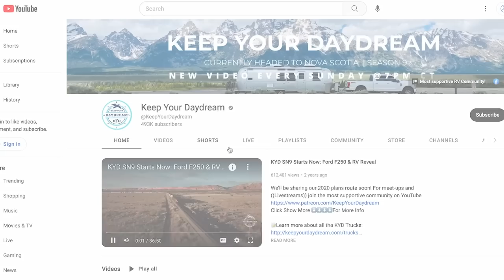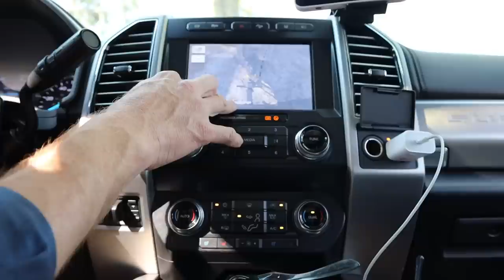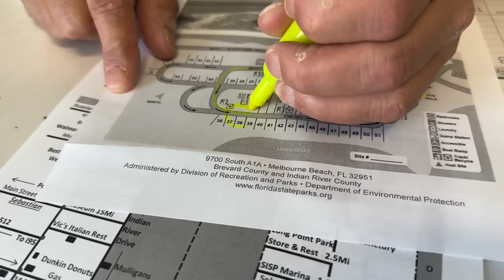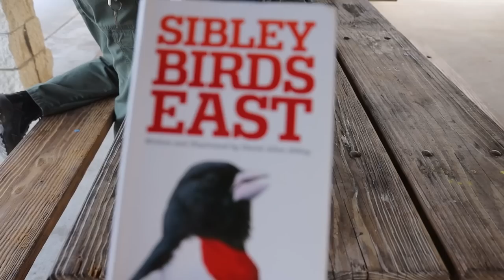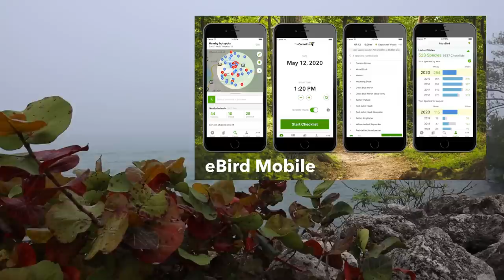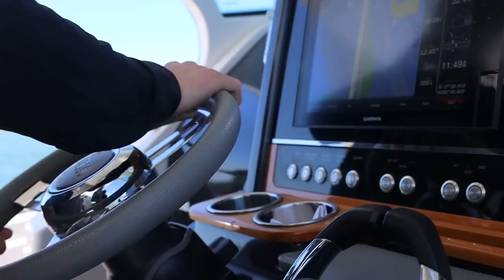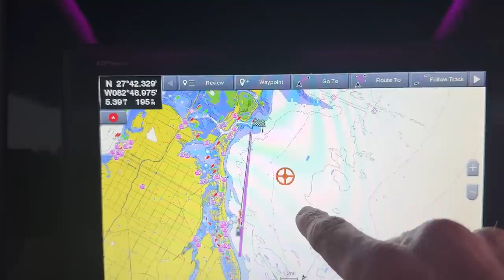🌴 RV FLORIDA: Come Relax in Sebastian Inlet State Park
Join the KYD Insiders for monthly Livestreams, meet-ups and the most supportive RV community anywhere!

ℹ️ About the Episode:
Checklists are critical, especially when you're new. It's easy to fall out of the habit of following a checklist when you get experience. Kudos to those who have mastered the art of actually having the checklist with you when you need it! In our case, we're strict when it comes to the process. We follow the same steps in the same order every time, no matter what. In this episode, we start out in Titusville, FL, near the Kennedy Space Center, before making our way down to Sebastian Inlet State Park. We made these reservations months ago and couldn't believe that we were able to keep them between the first and second Crew-6 launches. Sometimes these things just line up!
Sebastian Inlet State Park was nice, but we liked Long Point (in the same area) just a tad bit more. The entire coastline is incredible. The only drawback was the no-see-ums that pretty much ate us alive! We noticed many outdoor "sitting tents," and if we traveled in Florida often, we'd get one for sure.

Join the most supportive and genuine RV community ever. Get our welcome package in the mail, monthly ((Livestreams)), invitations to meet-ups, and access to giveaways and let us follow you in our secret Facebook group with over 2,000 Insiders. We'd love to get to know you too! We believe documenting your experiences and adventures is important, even if you don't consider yourself to be a "video creator". Looking back on our journey, there is so much we would have forgotten and KYD is a time capsule of our life. You don't need a cinematic video to make it worthwhile - phones today have cameras that rival DSLRs - just take the time to capture your experiences to save or share!